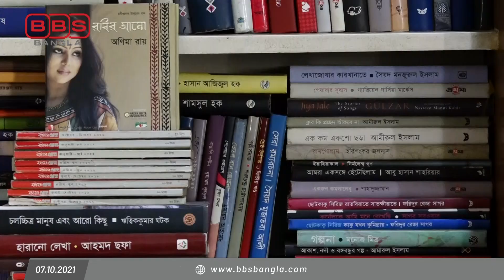অনিমার কণ্ঠে রবীন্দ্রনাথের ভিন্ন উপস্থাপন